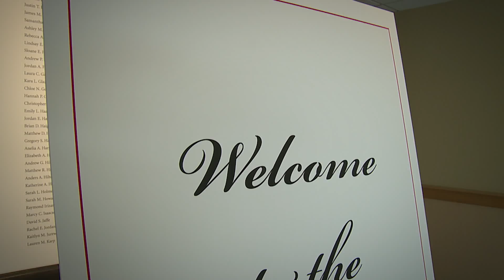Highlights from the 2014 Scholarship Lunch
More than 60 donors recently enjoyed firsthand insight into the impact of their gifts during Dickinson's Scholarship Luncheon. Held in the HUB Social Hall, the event united donors with roughly 50 scholarship students for lunch; performances of original music composed and conducted by the college's Weiss Prize winners; and speeches by a student, an alumnus and President Nancy Roseman on the importance of the gifts that help the college provide more than $40 million in scholarships and financial aid each year.